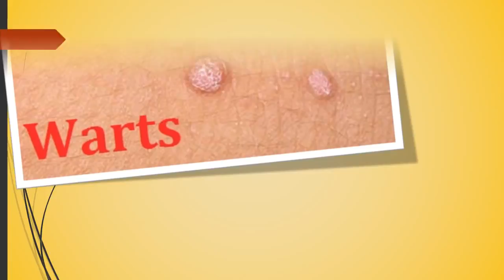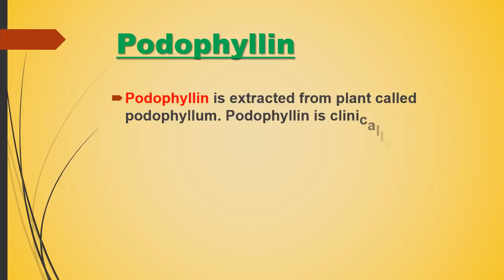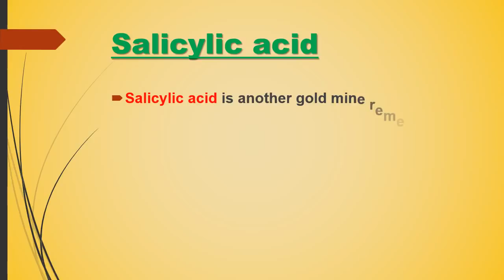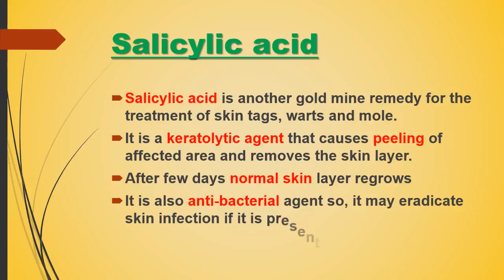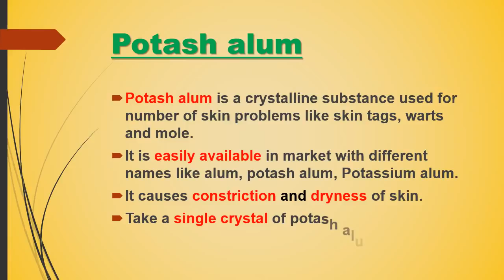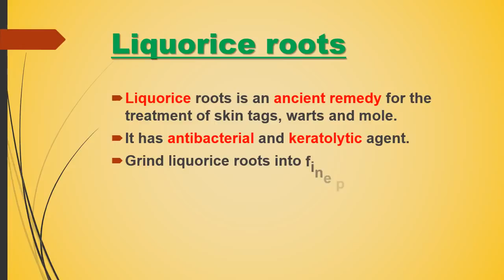Skin tag vs Warts vs Mole removal on face, neck, hands, feet at home fast and naturally overnight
Learn all about Skin tag vs Warts vs Mole removal on face, neck, hands, feet at home fast and naturally overnight.